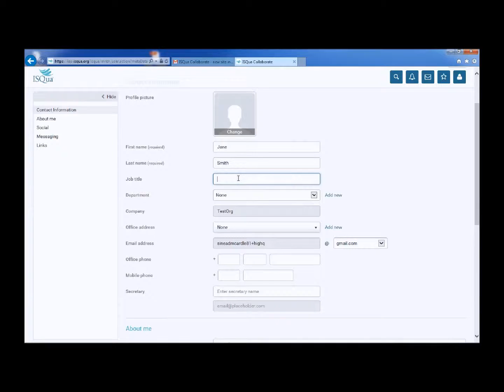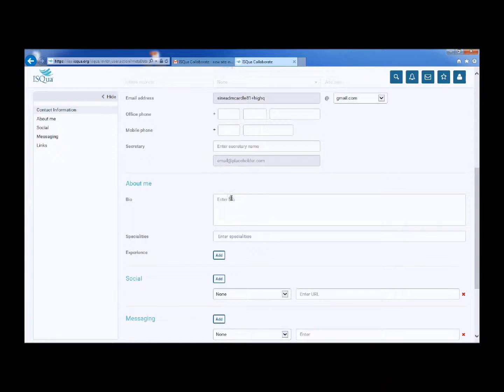ISQua Collaborate V4 - How to Log in & create your profile